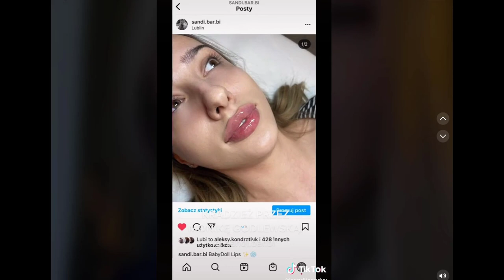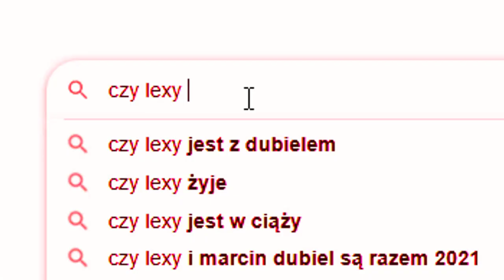GODLEWSKA PRZYŁAPANA NA KRADZIEŻY! | LEXY I DUBIEL DRAMA (Dubiel vs Pan Pawłowski)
Kochani!
Z racji, że nie da się już udostępniać linków do grupy na messangerze musicie wejść na mój profil na FaceBook'u i skomentować byle jak najnowszy post,a ja was dodam!

Instagram naszego grafika:szybki.kamil

🤯INSTAGRAMY🤯

⚠️Karol: karexx4

⚠️Kuba: red_like_brick